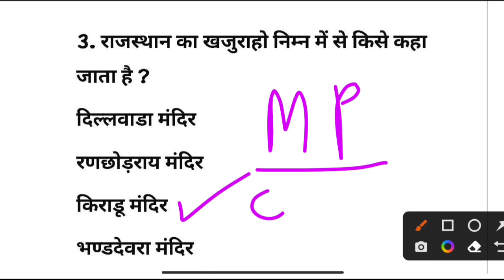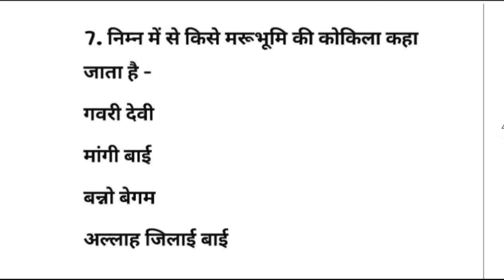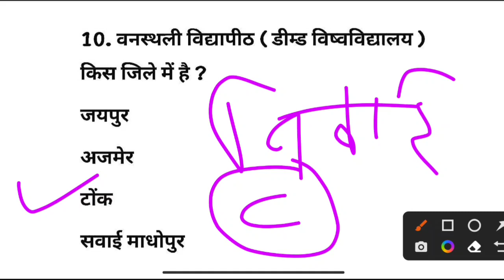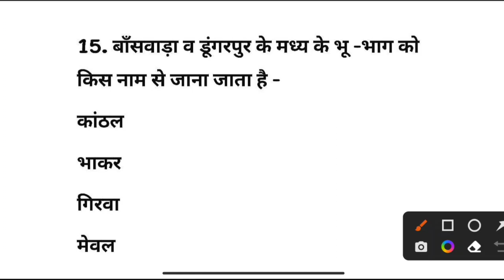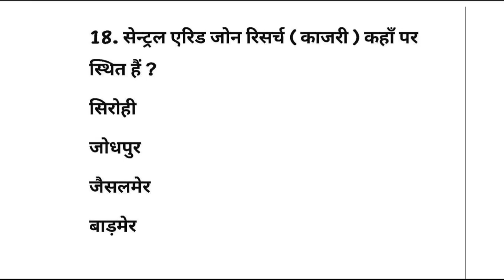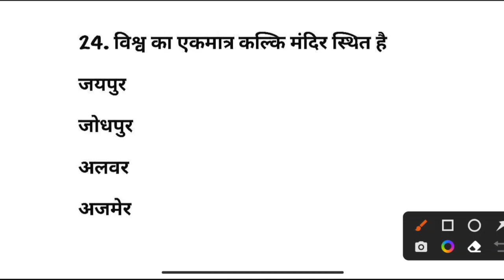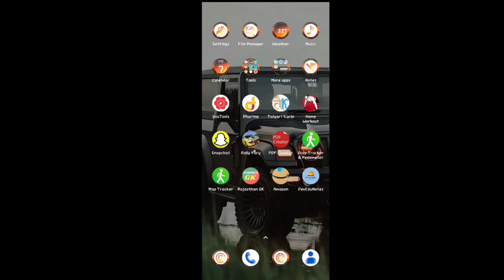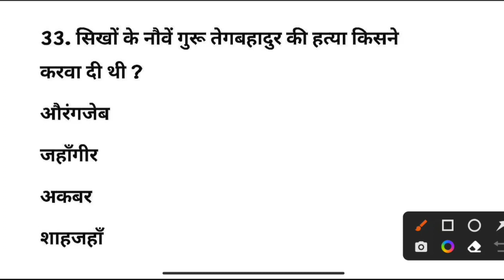राजस्थान पुलिस स्पेशल टेस्ट सीरी़ज | RAJ. POLICE | RAJASTHAN GK SPECIAL CLASS